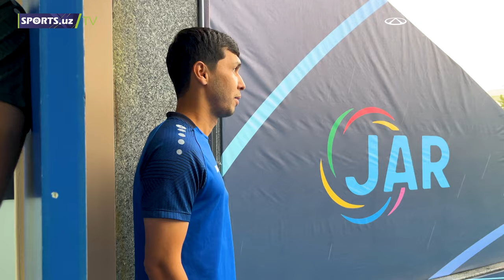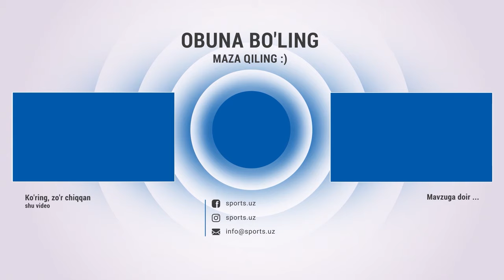Futbolchilarning mashg'ulot zalidan eksklyuziv kadrlar va Fayzullayev bilan intervyu